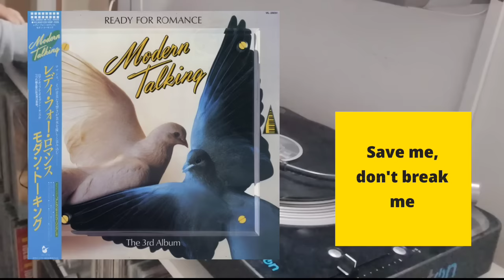Modern Talking / The Non-hits Vinyl mix 1985-1987 (Dieter Bohlen and Thomas Anders legacy)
Tracklist:

00:00 Let´s talk about love
03:43 Charlene
07:04 Only love can break my heart
10:06 Don´t give up
13:10 Operator gimme 6 o 9
16:25 One in a million
19:30 Don´t worry
22:44 Save me, don´t break me
25:40 Sweet little Sheila
28:20 You´re the lady of my heart
31:10 Arabian gold
34:04 Heaven will know
37:22 Just we two (Mona Lisa)
40:27 Don´t lose my number

Compilation and mix by Ciro Scotti